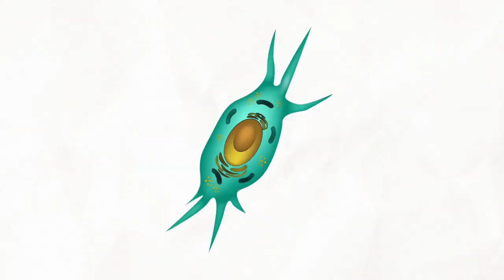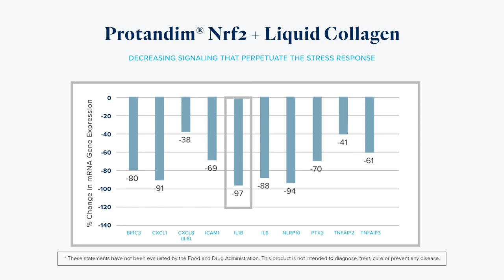LifeLab - Breaking the Stress Cycle - Healthy Glow Essentials